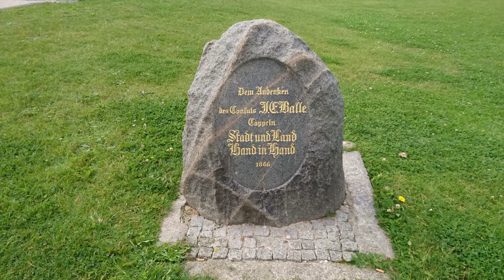Schleibrücke Kappeln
Die Stadt Kappeln ist eine sehr schöne Stadt, Sehenswürdigkeiten Schleibrücke und Heringszaun